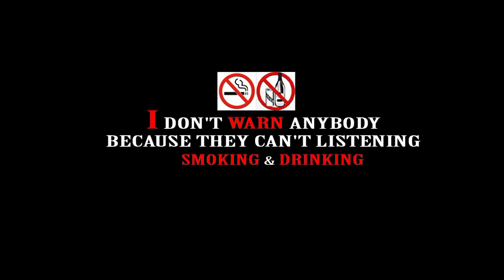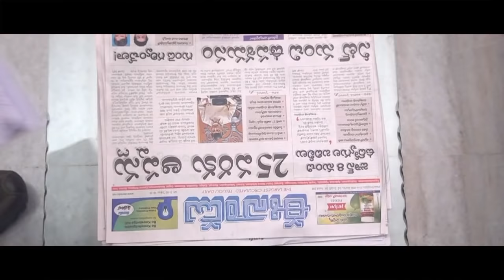BLACK MONEY SHORT FILM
RULES ARE MADE BY INTELIGENTS. BREAK BY IDIOTIC INTELIGENTS